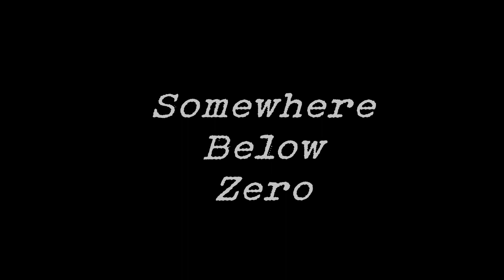Somewhere Below Zero - The Wrong Thing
underground nu metal